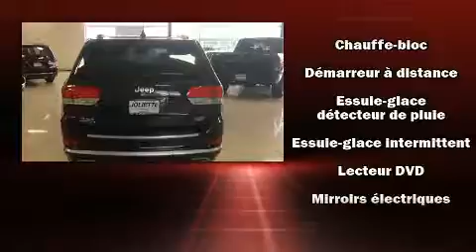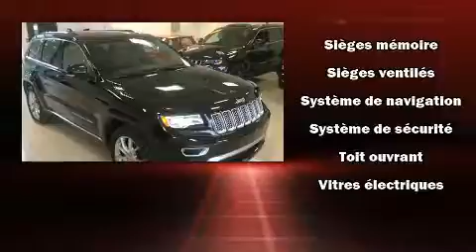2016 Jeep Grand Cherokee in Joliette, QC J6E8S9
Montez à bord et laissez-vous éblouir par le Jeep Grand Cherokee 2016. Affichant moins de 45 000 km au compteur, ce VUS 4 portes met la priorité sur le confort, la sécurité et son côté pratique. Grâce à la souplesse de son moteur 6 cylindres de 3,0 litres, les passages de vitesses se font tout en douceur, vous serez aussi rassuré par son système du contrôle dynamique de la stabilité. Sa transmission à quatre roues motrices vous mènera partout où vous ne l'auriez auparavant qu'imaginé. Jeep a porté une attention particulière à l'assemblage et à la finition, par exemple: des lampes de lecture avants et arrières, un essuie-glace de lunette arrière, le rétroviseur central avec fonction antiéblouissement automatique, un système de surveillance de l'angle mort, climatiseur avant avec commande automatique de température bizone, hayon à commande électrique, et plus. Les passagers arrière seront reconnaissants de la présence de chauffe-siège en hiver. Comporte une télécommande intégrée d'ouvre-porte de garage, une autre des options distinctives de ce véhicule. Les garnissages de sièges de cuir de haute qualité ajoutent au confort, un luxe toujours apprécié du conducteur et des passagers. Avec des phares à haute intensité lumineuse pour éclairer la route, vous bénéficierez d'une visibilité optimale en toutes circonstances. Le toit ouvrant à commande électrique permet de se rapprocher de la nature et d'humer l'air frais en un tour de main. Le système de navigation intégré procure des instructions à chaque intersection, et les commandes de chaîne stéréo au volant permettent d'aisément régler le système tout en conduisant. Le système audio comporte une radio AM/FM, et 19 haut-parleurs qui optimisent la sonorité pour chaque occupant. Les coussins de sécurité gonflables latéraux et autres dispositifs de sécurté vous procurent une protection de haut niveau. Nous comptons sur une équipe expérimentée, dévouée et enthousiaste, prête à vous servir. Nous serons heureux de répondre à toutes vos questions. Allez, venez effectuer un essai routier, cela pourrait vous aider à décider!